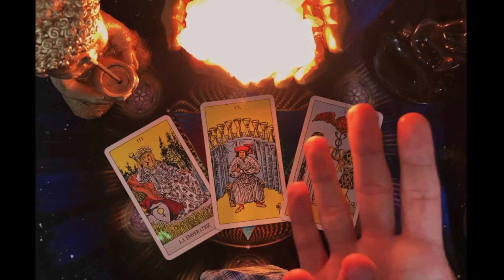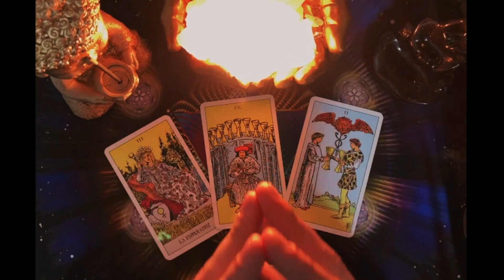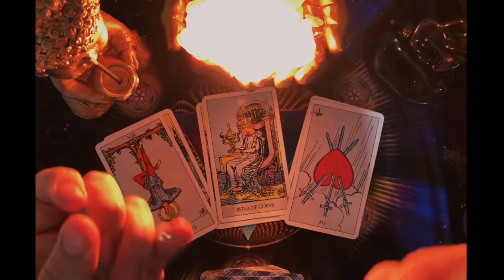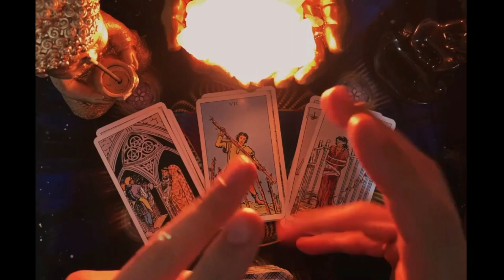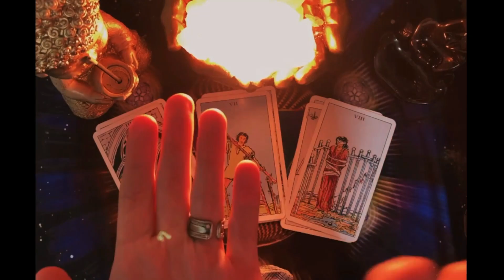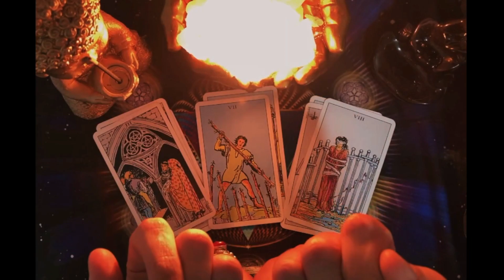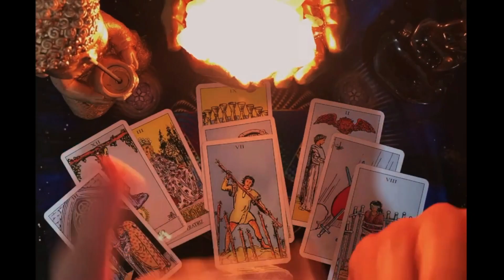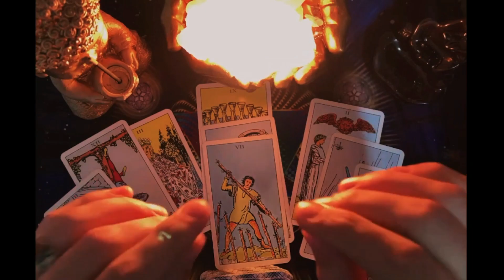PISCIS 💎𝐃𝐄 𝐋𝐀 𝐍𝐎𝐂𝐇𝐄 𝐀 𝐋𝐀 𝐌𝐀𝐍̃𝐀𝐍𝐀 𝐄𝐒𝐓𝐎 𝐏𝐀𝐒𝐀𝐑𝐀́❤️ 𝐭𝐚𝐫𝐨𝐭 AMOR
Shakira - Acróstico (Official Lyric Video)

Shakira
8 M de vistas

2:43
REPRODUCIENDO
Yahritza Y Su Esencia & Grupo Frontera - Frágil (Official Lyric Video)

7.3 M de vistas
Yahritza Y Su Esencia & Grupo Frontera “Frágil” out now Official lyric video for Yahritza Y Su Esencia & Grupo Frontera “Frágil” Follow Yahritza...

Me ofrecieron esto por el pelo de Messi
1.1 M de vistas

UN NIÑO ME QUITA MIS PAPITAS - RBPLAYING
2.3 M de vistas

Cuando quedas solteros pero seguís siendo campeón del mundo
706 k vistas

El cliente siempre tiene la razón!
1 M de vistas

El primito lo volvió a hacer 😳📱
1.8 M de vistas

CITA POR CONVENIENCIA
423 k vistas

14:28
REPRODUCIENDO
PINTÉ LA PARED DE FEDE VIGEVANI EN SU NUEVA CASA 🏠

Dani Hoyos
1 M de vistas
hace 1 día

3:58
REPRODUCIENDO
After, Knak, FMK, Bhavi - POKA LUZ REMIX (Video Oficial)

Después De la Fiesta
192 k vistas
👉 Mirá After, Knak, FMK, Bhavi - POKA LUZ REMIX (Video Oficial) 👇 ESCUCHALO YA en Tu PLATAFORMA Favorita 🔔 DESCUBRE AHORA el CANAL !!

2:27
REPRODUCIENDO
MAL AHI - FLOR VIGNA, DJ ALEX (VIDEO OFICIAL)

DJ ALEX
412 k vistas
MULTILINK " MAL AHI " EN TODAS PLATAFORMAS♥ DJ Alex Instagram Tik Tok Flor:...

3:39
REPRODUCIENDO
Sebastián Yatra, Manuel Turizo, Beéle - VAGABUNDO (Official Video)

Sebastián Yatra
1.4 M de vistas
Listen to ‘Vagabundo’ on your favorite platform Follow Sebas:...

28:11
REPRODUCIENDO
NACIMIENTO DE CESAR ARTURO👶🏻 El mejor día de nuestras vidas 🥰| Carol Castro ❤️

Carol Castro
1 M de vistas

10:50
REPRODUCIENDO
😳 24 HORAS SIN FILTROS: UN DÍA REAL EN LA VIDA DE LULU99❗

Lulu99
343 k vistas
¡Hola Lulutubers! Bienvenidos a un nuevo video, pero esta vez, es algo completamente diferente. Hoy, les traigo "24 Horas con Lulu99: La Verdad Sin Filtros". Vamos a pasar juntos 100% real... tarot reading,candle wax tarot,daily tarot reading